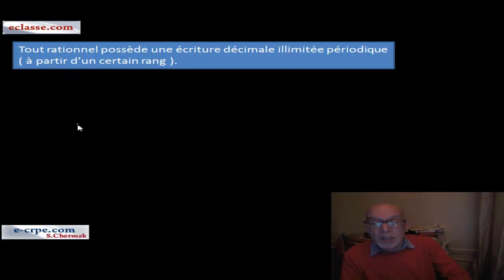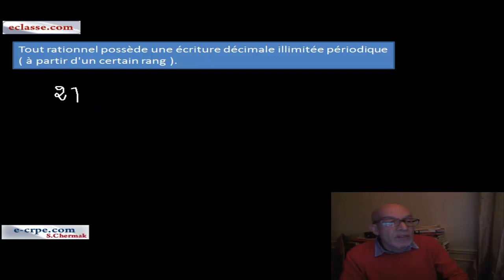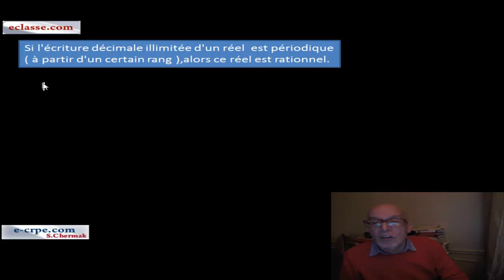ECRITURE DECIMALE ILLIMITEE PERIODIQUE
Déterminer un rationnel à partir d'une écriture décimale illimitée et périodique.